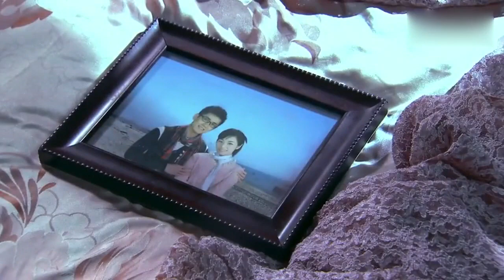富家老爷得知灰姑娘肚里孩子不是自己的，而是儿子的，差点气晕了！